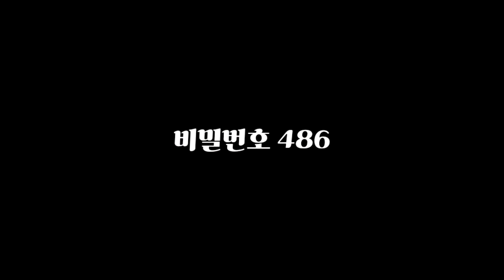윤하 - 「비밀번호 486」 / 기타 커버